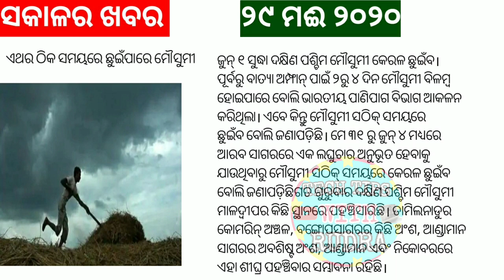KALIA YOJANA 3RD PHASE MONEY TRANSFER DATE ll Migrant Workers , Cesu Morning News ll